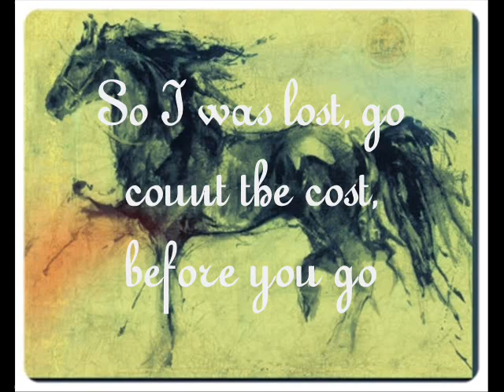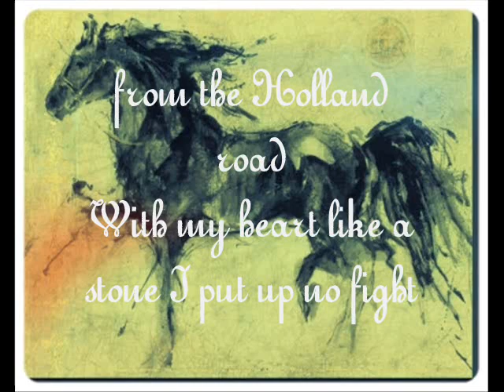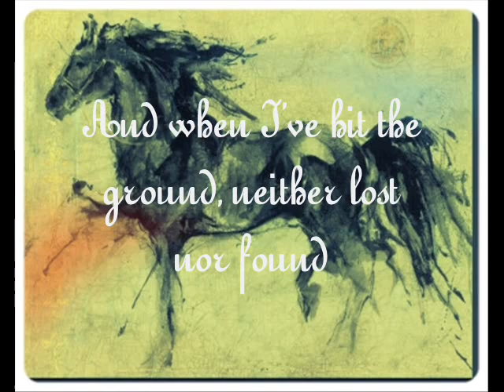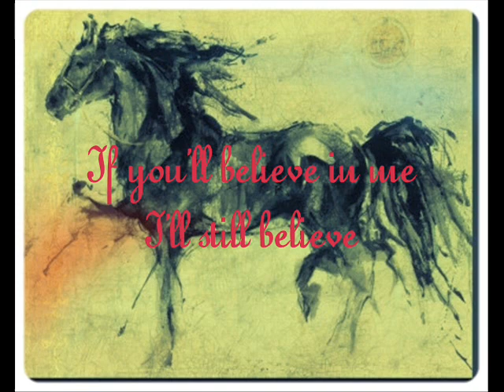Mumford & Sons "Holland Road" Lyrics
Babel 2012